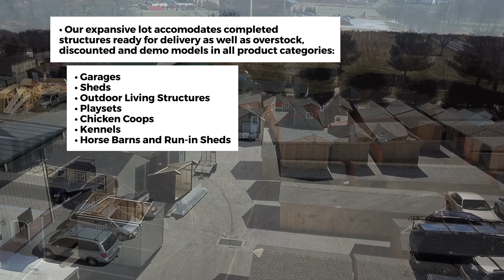Horizon Structures - Main Office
Take a look at our main office in Atglen, PA. We provide the famous Amish quality you are looking for in your horse barns, chicken coops, dog kennels, playsets, and more. We are located in Atglen, Pennsylvania, yet we ship our products all over the country.

HAVE QUESTIONS?